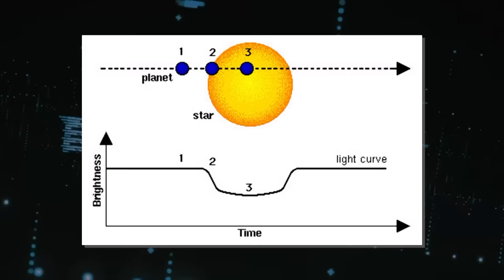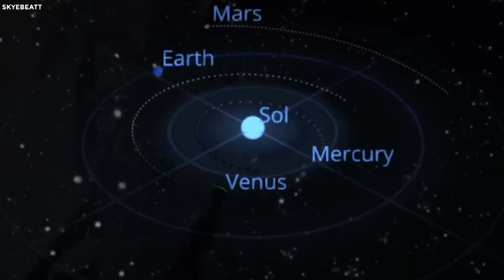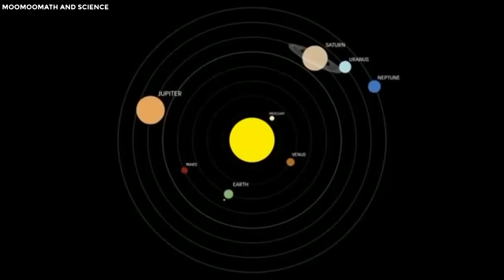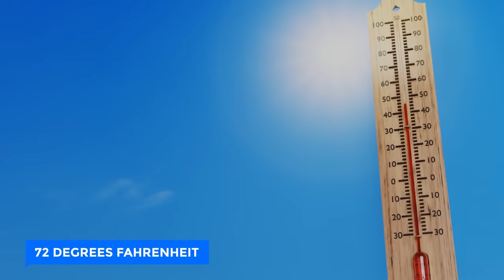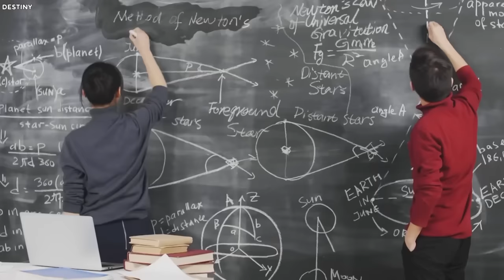NASA Has Just Found the Most Horrible Planet in the Known Universe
EXPLANATION AND EXPLORATION ON EXOPLANETS. In the vast expanse of the universe, where endless wonders and mysteries unfurl like an infinite hanging, humanity's quest for knowledge has led us to the farthest reaches of space. We've marveled at breathtaking celestial bodies, explored distant galaxies, and encountered wonders beyond imagination. But what if deep within the cosmic abyss, we might have now stumbled upon something so horrifying, that it would forever change the way we perceive our universe? Join us, on this journey of discovery as we uncover how NASA has just found the most horrible planet in the known universe..